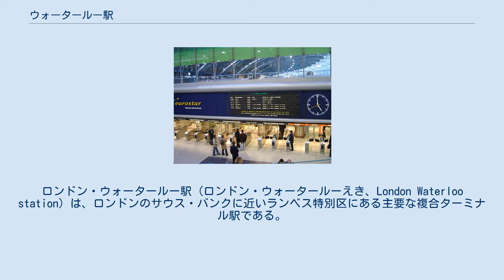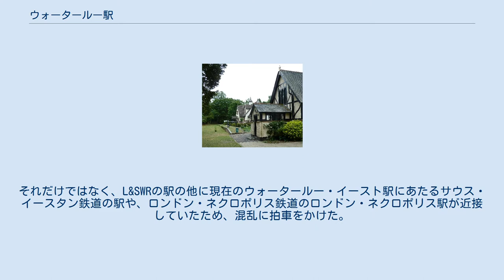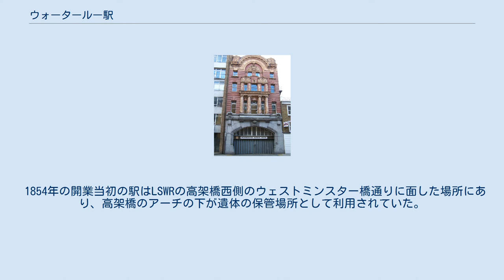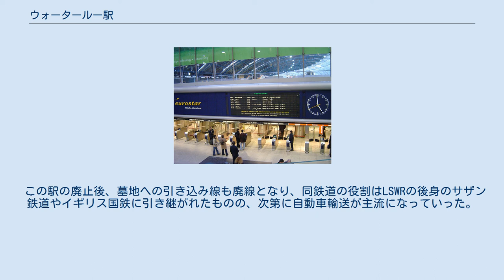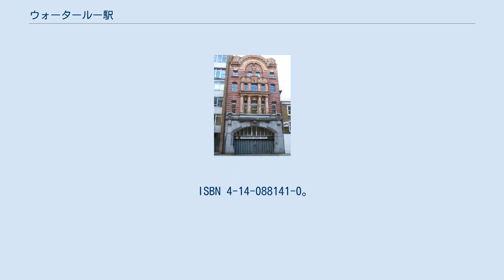ウォータールー駅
ロンドン・ウォータールー駅 (ロンドン・ウォータールーえき、London Waterloo station) は、ロンドンのサウス・バンクに近いランベス特別区にある主要な複合ターミナル駅である。
イギリス最大規模の鉄道駅であり、乗降客数も最大である。
 大時計 当駅を発着するナショナル・レールの列車はイングランド南西部方面に向けたものであり、サウス・ウェスタン・レールウェイによって運行されている。
これに加え、ロンドン地下鉄ノーザン線、ジュビリー線、ベーカールー線、ウォータールー&シティー線が発着する地下鉄駅と、サウスイースタンが運行するイングランド南東部方面の列車が発着するウォータールー・イースト駅が隣接している。
 メインコンコースの中央部には、4面の大時計がぶら下がっており、この「ウォータールー駅の時計の下」は、伝統的に利用客の待ち合わせ場所となっている。
 開業時の駅名は「ウォータールー橋駅」で、駅北側のテムズ川に1817年に架けられ、ワーテルローの戦い（1815年、英語読みがウォータールー）の勝利を記念して命名されたウォータールー橋にちなんでいる。
ウォータールー駅への改名は1886年に行われた。
 パリやブリュッセルへの国際列車であるユーロスターは、1994年の運行開始から2007年のセント・パンクラス駅への移転まで、当駅に併設されたウォータールー国際駅をロンドン側のターミナル駅としていた。
 ウォータールー駅の近くには、1853年から1941年まで、ブルックウッド墓地への直通路線であるロンドン・ネクロポリス鉄道の始発駅、ロンドン・ネクロポリス駅が存在し、生きている旅客だけでなく、棺の輸送をも請け負っていた。
この駅は空襲により破壊されそのまま廃止されたが、棺の輸送はウォータールー駅を利用してしばらくの間続けられた。
 ウォータールー駅の表玄関であるヴィクトリー・アーチ 1848年7月11日にロンドン・アンド・サウス・ウェスタン鉄道(L&SWR) のウォータールー橋駅として開業した。
同社はシティ・オブ・ロンドンまで路線を延ばす計画を持っていたため、駅の構造は通過式であり、暫定的なターミナル駅という位置づけだった。
その後、利用客の増加に対応するためプラットフォームの増設が断続的に行われたが、あくまで暫定でありターミナル駅を意図していなかったので、駅構内は統一性がなく、迷路のようになっていった。
それだけではなく、L&SWRの駅の他に現在のウォータールー・イースト駅にあたるサウス・イースタン鉄道の駅や、ロンドン・ネクロポリス鉄道のロンドン・ネクロポリス駅が近接していたため、混乱に拍車をかけた。
また、鉄道員の側も信号、線路、高架橋など複雑な構造のため混乱していた。
ウォータールー駅の複雑さは、多くの作家やコメディアンによりジョークの対象となった。
もっとも良く知られているのがジェローム・K・ジェロームのボートの三人男である。
ウォータールーでは目的とする列車がどこで発着するか、どこに行くか、どこで見つかるか分からないことが多かった。
 1898年、地下鉄ウォータールー駅の開業でシティ・オブ・ロンドンと直結されると延伸計画は廃止され、駅舎全てを取り壊し新たに造り直すことが決定した。
工事は3つのブロックに分けて行われ、1903年に始まり1922年まで続いた。
工事中に第一次世界大戦があり、メインエントランス上部に「ヴィクトリー・アーチ」という記念碑が付けられた。
新駅は244m(800ft)のコンコースと21のプラットホームを備えていた。
 1921年鉄道法による4大鉄道会社への集約では、ウォータールー駅はサザン鉄道の所有となった。
第二次世界大戦中には爆撃により損害を受け何度か運行停止となった。
戦後、1947年にはイギリス国鉄が設立され、鉄道は国有化された。
ロンドンのターミナル駅の中で最も遅くまで蒸気機関車がけん引する列車が乗り入れており、全廃は1967年のことである。
1990年代に入って国鉄民営化が行われると駅の所有権は国鉄のインフラ保有・維持管理業務を継承したレールトラック社へと移り、同社の破綻後にはネットワーク・レール社が引き継いでいる。
 2008年2月、2000万ポンドの費用をかけて170台の自動改札機が本線のプラットフォームに設置され、2009年1月から使用を開始した。
 ウォータールー地下鉄駅・ジュビリー線側 ウォータールー駅 (ロンドン地下鉄)はロンドン地下鉄ノーザン線、ジュビリー線、ベーカールー線、ウォーター...